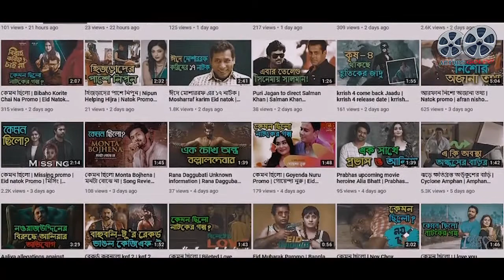কার ভাগ্যে আশীর্বাদ | Ashirbad Trailer | Tisha Upcoming Movie | Mim Upcoming Movie | Movie Update